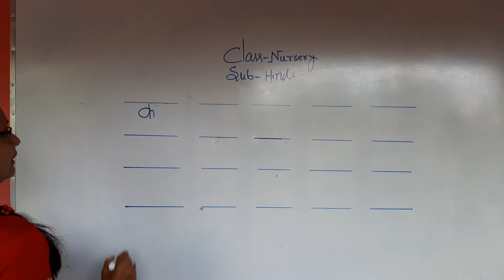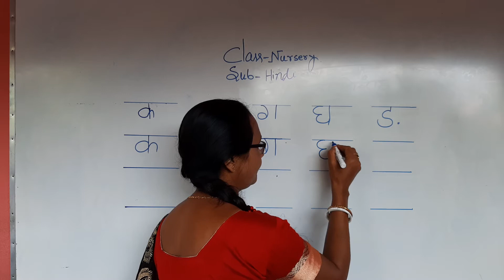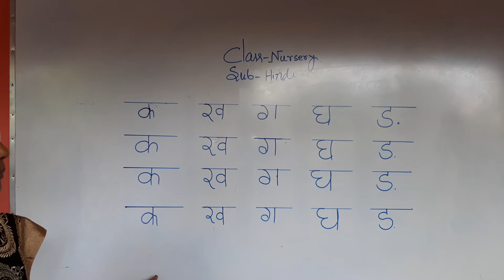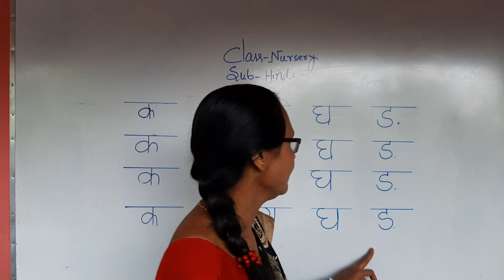Class Nursery Hindi 12/06/2020